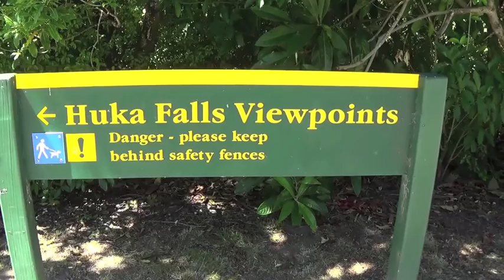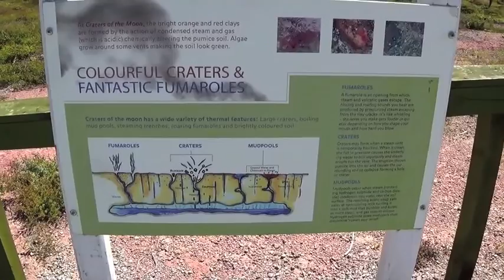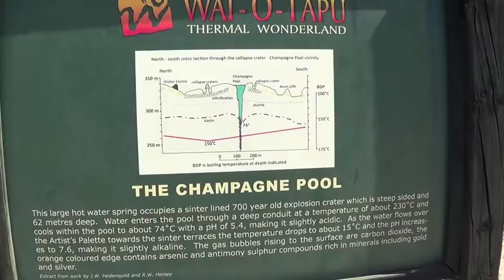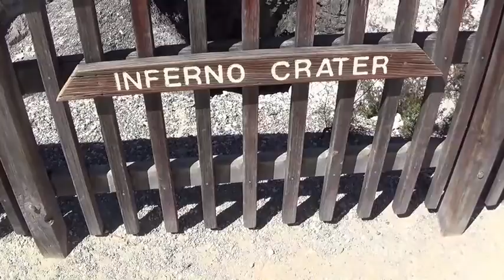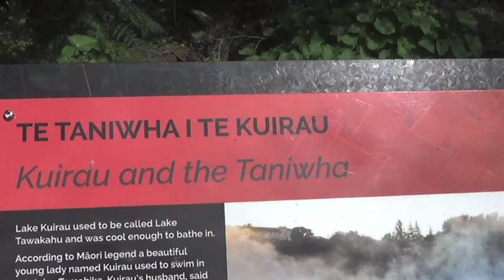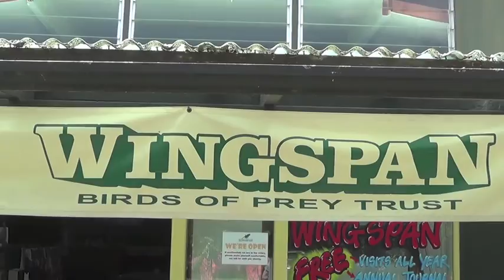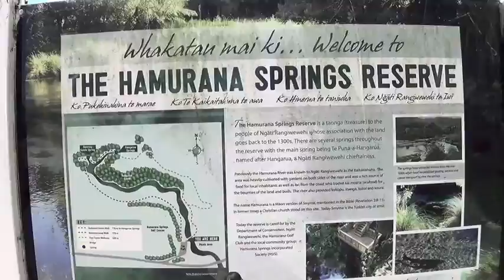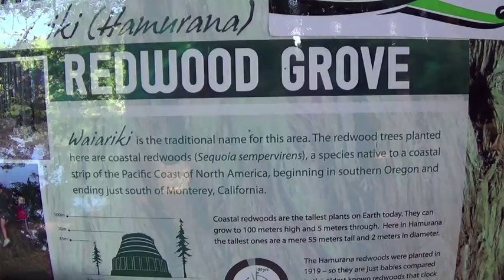Neuseeland, Nordinsel, Rotorua Nationalpark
Nordinsel Neuseeland, Nach dem Besuch der Vulkanlandschaft fahren wir weiter Richtung Norden nach Rotorua. Auf dem Weg dorthin fahren wir vorbei am Lake Taupo. Wir besuchen die in der Nähe liegenden Huka Falls , die Mondlandschaft und das sehr sehenswerten Wai-O-Thermal-Wunderland mit dem einzigartigen Champagner Pool. Weiterhin besuchen wir den direkt eben unserer Unterkunft gelegenen Thermalpark, der keinen Eintritt kostet und wirklich sehr sehenswert ist. Auch der Markt am Lake ist sehr beeindruckend. Weiterhin sollte man sich das Museumsgelände von Rotorua und die am See in der Nähe gelegenen Thermalquellen anschauen. Beeindruckt waren wir auch von der Falken Schau die wir unweit von Roturua besuchen konnten.